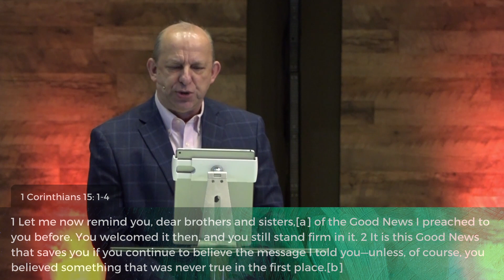A World Without Easter | Pastor Dave Allman | New Life Church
If it had not been for Jesus, what would our world look like? Pastor Dave Allman gives an amazing point of view on a world without easter.

Live a better story. This is the vision of New Life Church, led by Pastor David Allman and based in Poland, OH.